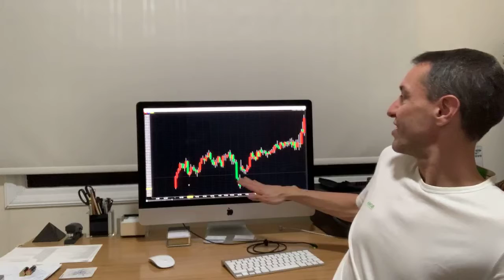TRADING while TRAVELING - The Homerun Trade!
You want to be trading while traveling?
I tell you something today about the Homerun Trade!

💪 Check out my FREE TRADING JOURNAL, to keep track of your trades in the stock market:

I am Juergen Pallien. And thanks to the trading strategies I developed, I was able to fully retire only 1 year after I recovered from my second bankruptcy. Since 2015 I have been traveling the world and I then set myself a new challenge: Financially liberating 1 million people in the world so they can live their life with passion rather than exchanging their limited time on earth to earn money.
What a world could we have if everyone could do what he or she is passionate about!
So, I created my course that enables people without prior knowledge to sustainably earn money in the stock market with as little as 15 minutes of effort a day, so it can be done next to a full day job. It is so easy that 13-year-olds can do it, you can start with as little as 1,000 USD or Euro. Hundreds of people have already quit their jobs not even a year after using my courses, and I'd love for you to be next.